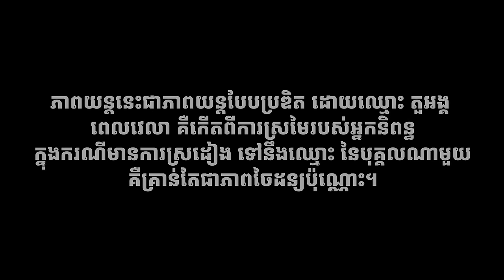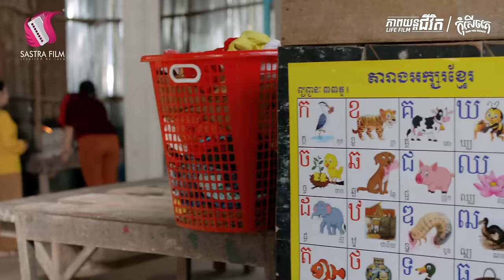Full Movie - ភាពយន្តជីវិត « កុំសើចគេ » | Sastra Film